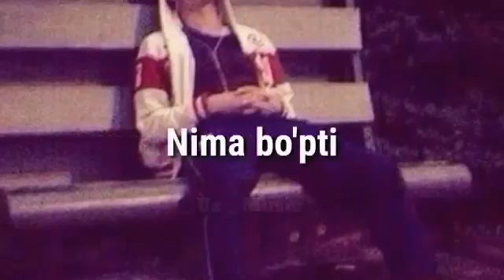Кулса кулаверар🎶 супер тарона🎶